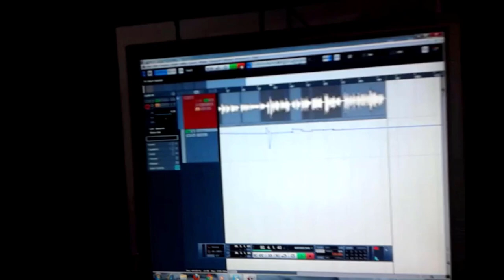TRIBUTE - V Dakshinamurthy Swami composing at the age of 93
August 2nd Marks the 7th Death Anniversary of Sangeetha Kulapathi Dr. V. Dakshinamurthy Swami (V Dakshinamoorthy Swami). An interesting achievement among many of Swami's, is that he has composed music at the age of 93 for a film, a feat achieved by none yet. Here is a composing video of Swami working on the film Shyamaragam in 2013. He was born on 9th December 1919 to Shri Venkateswaran and Smt Parvathi in Allepey, Kerala.

His legend needs to be heard across the country and his music needs to be spread across the world.

Generations of singers have sung under the Bheeshmacharya of Indian Music including Kamukara Purushothaman, Balamurali Krishna, K.J.Yesudas, P.B.Srinivas, Ghantashaala, T.M.S, S.P.B, Augustin Joseph, Jeyachandran, A.M.Raja, Vijay Yesudas and his daughter, P.Leela, M.L.V, P.Susheela, S.Janaki, L.R.Eashwari, Madhuri, Ambili, Kalyani Menon, K.S.Chitra, Vaani Jeyaram, Sujatha, Madhubala Krishnan, Unni Krishnan, Krishnaraj, Minmini, Swetha, Unni Menon, M.G.Sreekumar, Jolly Abraham, Biju Narayanan, and Manjari.

Ilaiyaraaja, R. K. Shekhar (father of A.R. Rahman) and many more composers have been assistants in Swami's music recording sessions.